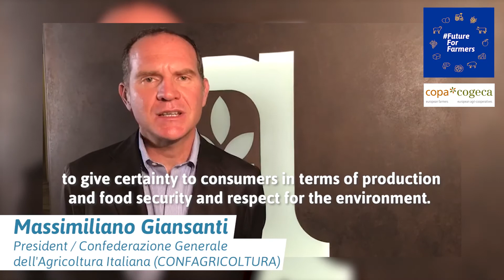FutureForFarmers Italy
On the occasion of the informal meeting of the EU Agriculture Ministers on September 1st 2020 in Koblenz, the european farmers associations appeal to the EU Council of Agriculture Ministers, the European Parliament and the EU Commission.